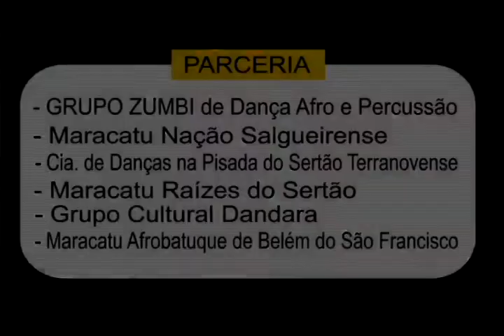Consciência Negra 2016 - Homenagem a Mestra Joana Cavalcante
8ª Celebração da Consciência Negra em Floresta/PE, realizada pelo Instituto Cultural Raízes na Quadra Poliesportiva do Bairro do Vulcão.

Em destaque a homenagem especial a Mestra Joana Cavalcante da Nação do Maracatu Encanto do Pina.